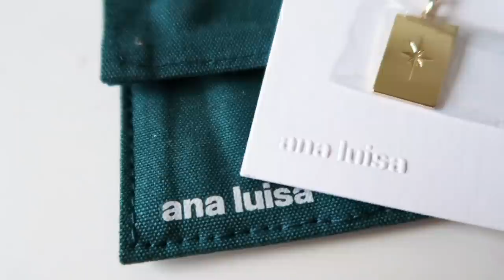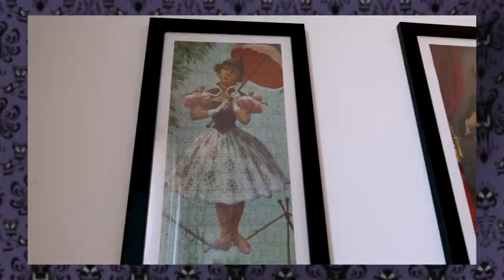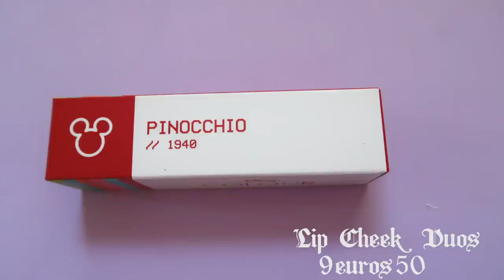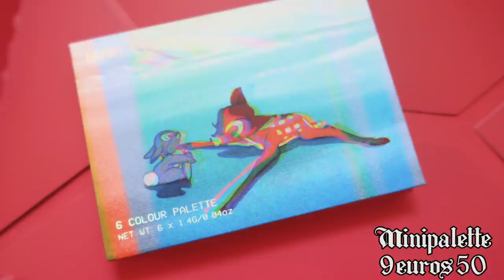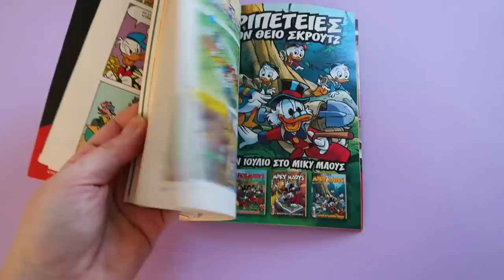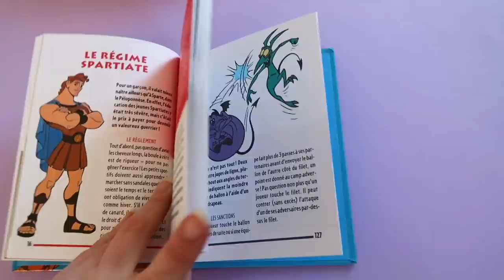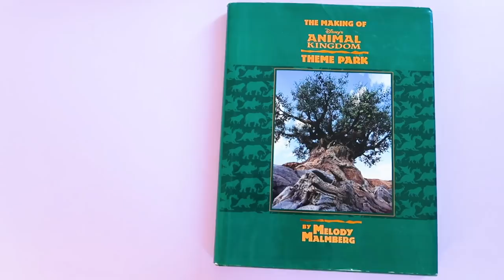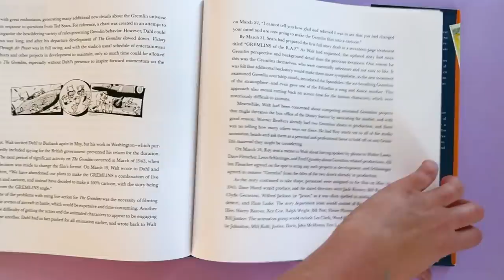HAUL SHOP DISNEY, DISNEYLAND PARIS & LIVRES... ça faisait bien trop longtemps !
Ne ratez pas leur plus grosse promo de l'année, un acheté le second à -60% !! Je suis sûre que vous aimerez leurs bijoux autant que moi !

ARTICLES DE LA VIDEO
(J'ai mis ce qui est dispo en ligne uniquement ! Les articles Amazon sont affiliés, ce qui signifie que je récupère une petite commission si vous passez par mes liens... ça ne vous coûte rien de plus, et c'est un petit moyen de me soutenir tout en en mettant moins dans la poche d'Amazon lol !)
- Cadre puzzle "Sur mesure"
- Livre Hercule (à 1 euro seulement)
- Disney During World War II
- Recettes du Monde dans les films d'animation
- Disney's Animal Kingdom

💛      RETROUVE-MOI SUR...     💛

💜       REMERCIEMENTS     💜
 ⋆Intro Youtube : MademoiselleDaydream
⋆ Bannière Youtube : Athyess
⋆ Logo de la chaîne : Helene S Design
⋆ Logo de La Pause Enchantée : Estelhery

Si tu passes par ici, dis-moi en commentaire quel est ton dernier achat Disney... Je veux tout savoir !